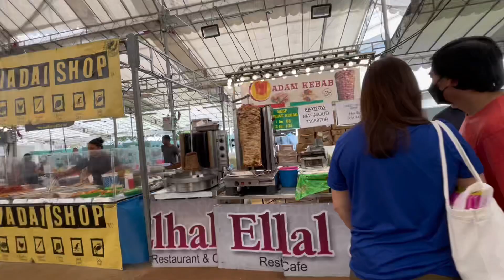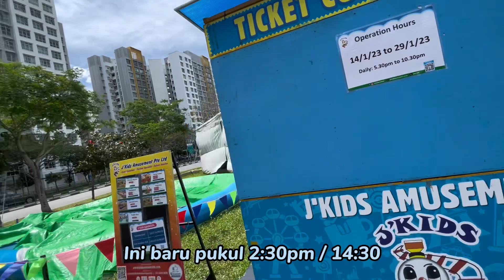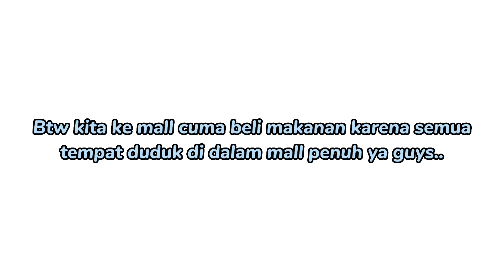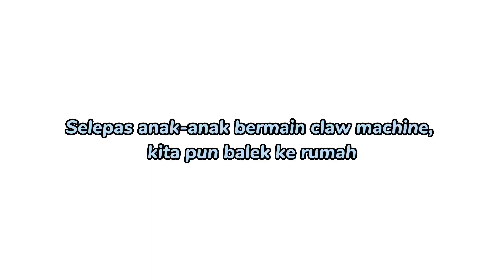PASAR MALAM SENGKANG || ADEK KETAGIHAN MAIN CLAW MACHINE!!